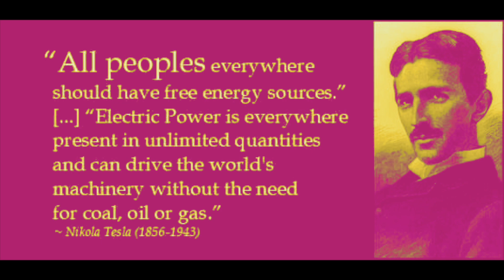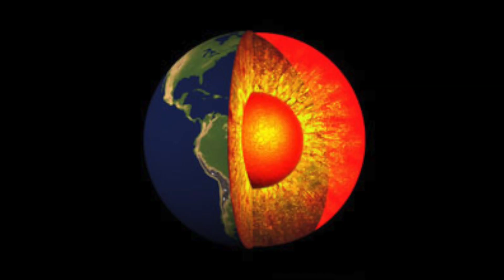BETHYLOVELIGHT - What the Frack, Yo? HD 1080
This video is about alternative energy and sustainability. I offer the deepest gratitude to all the artists whose work appears in this video.  I  only have copyrights to the footage where BethyLoveLight appears.